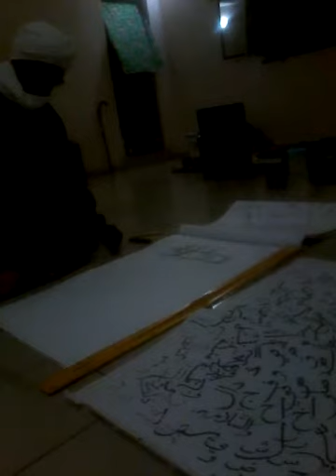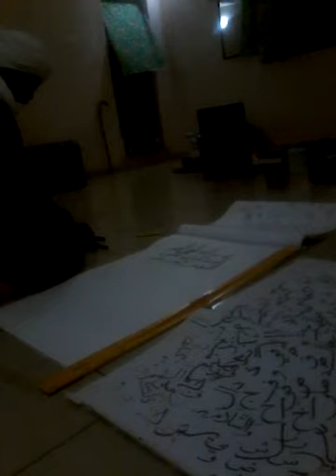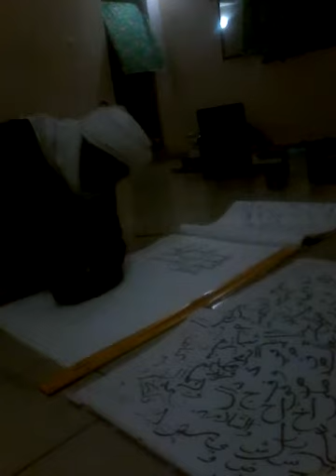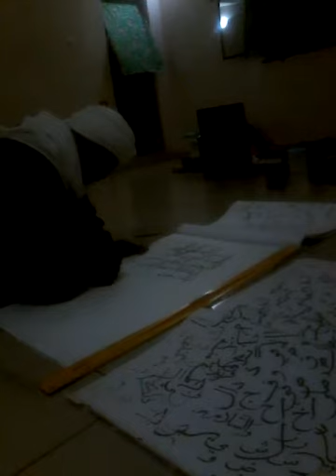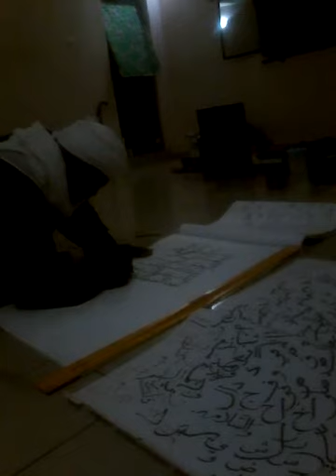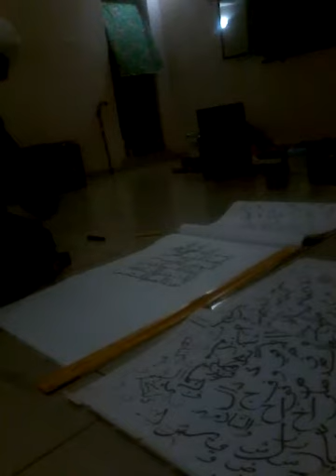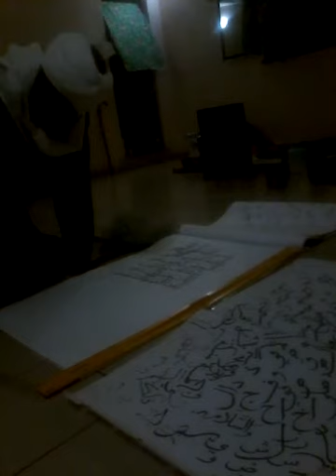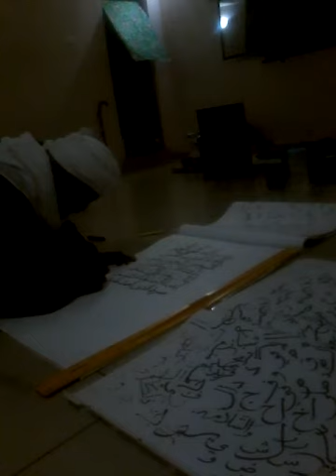Transribing Surat al-Faatiha Pt 1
Imam al-Qurtubi said in his al-Jaami` Li Ahkaam’l-Qur’an: “It has been related by at-Tirmidhi on the authority of Abu Ibn Ka`b who said that the Messenger of Allah, may Allah bless him and grant him peace said: ‘Allah has not revealed in the Torah, nor the Injeel like what He revealed in the Umm’l-Qur’an. It is the Seven Oft Repeated verses and is divided between Me and My servant, and for My servant what he ask for’.” He also said in the above mentioned text: “Ibn al-`Arabi said regarding his words: ‘Allah has not revealed in the Torah, the Injeel nor the Qur’an anything like it’; he was silent regarding the remaining Books, like the Heavenly Scriptures, the Zabuur and others because those that were mentioned are the most superior of the Revealed Books. When a thing is superior to the superior it is in effect superior to all else; like your saying: ‘Zayd is the superior of the scholars’, which means he is superior to all people.”